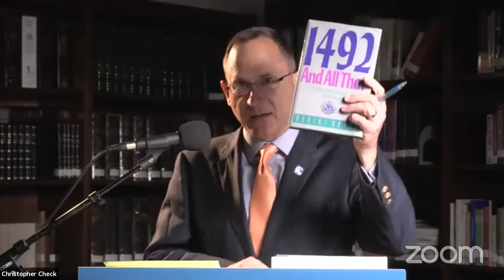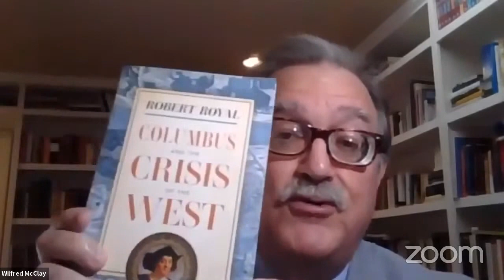Rediscovering Columbus: A New Adventure in the Age of Cultural Obliteration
Across the nation, schoolchildren are being taught that Christopher Columbus was a genocidal maniac. Monuments to the explorer are being quietly removed from the public square—if they haven’t already been destroyed by radical activists. But as Robert Royal, author of Columbus and the Crisis of the West, pointedly asks, “If the arrival of our civilization and religion on these shores, whatever later evils ensued, cannot be calmly discussed, let alone defended, what are we now as a people?”

Join us for just such a civil forum, as we assemble renowned public intellectuals to give us the true and complex story of “a daring explorer, consummate navigator, and a man on a mission not only of discovery but of evangelization.”